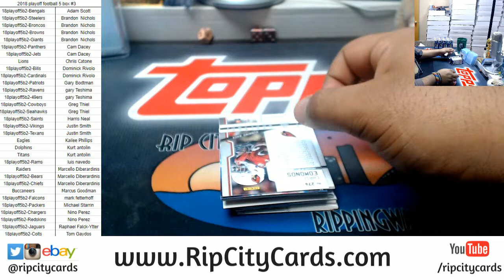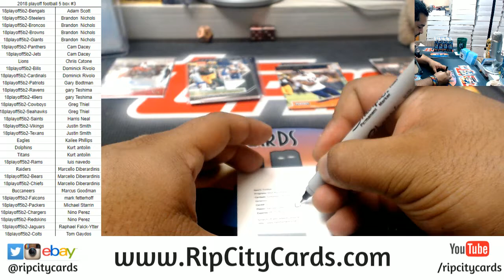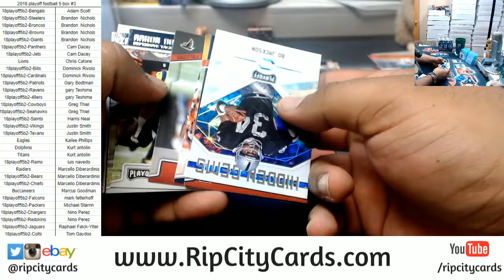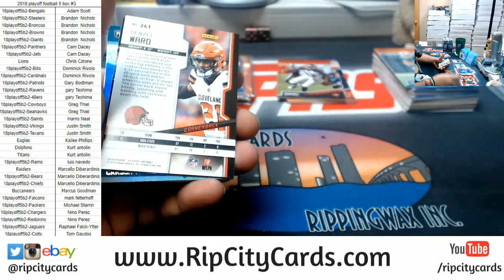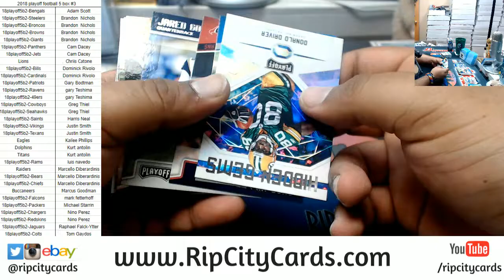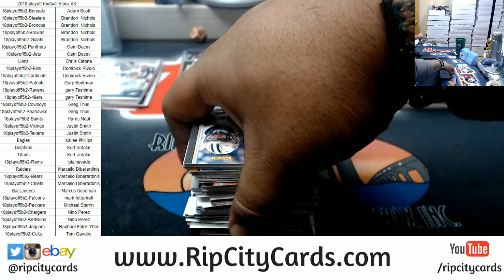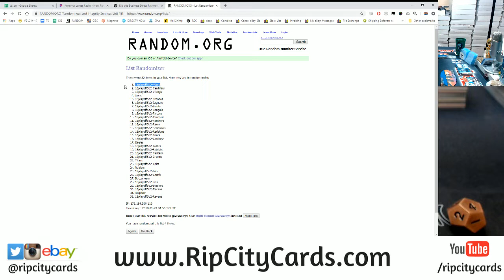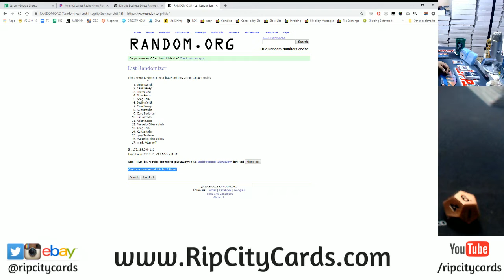2018 Playoff Football 5 Box #2 RCC